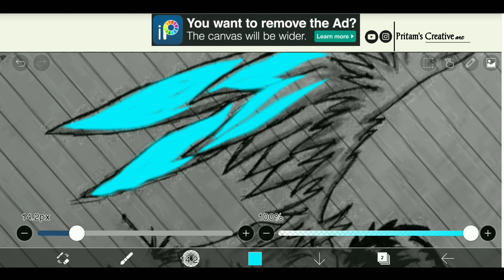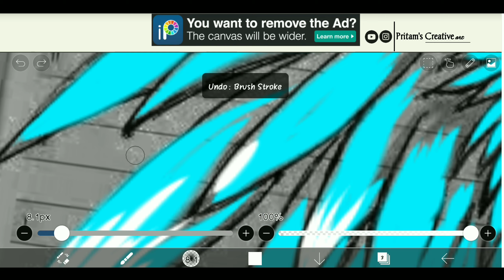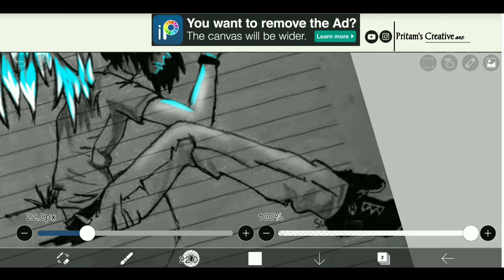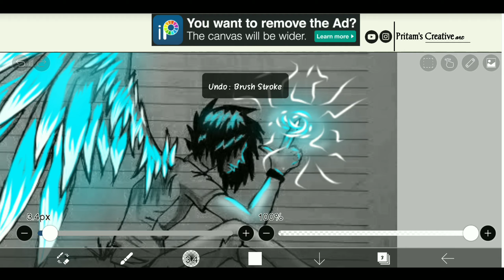Glow art/ glow art tutorial/ how to glow a drawing